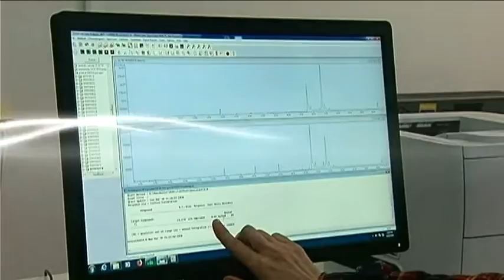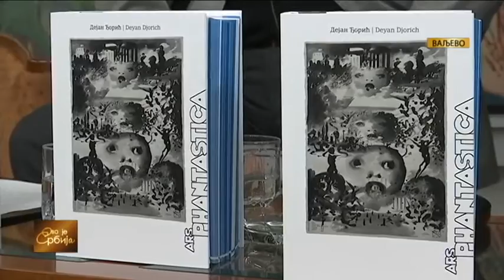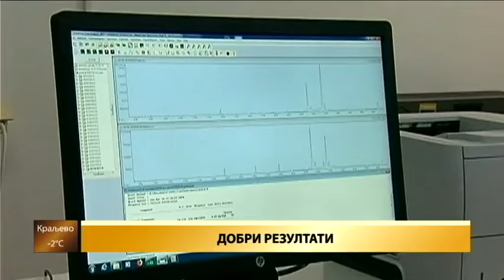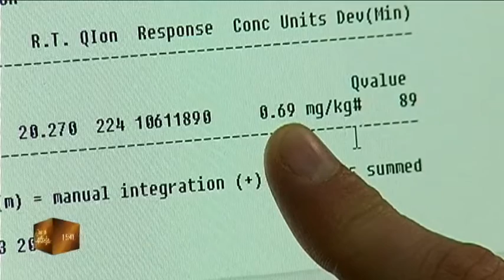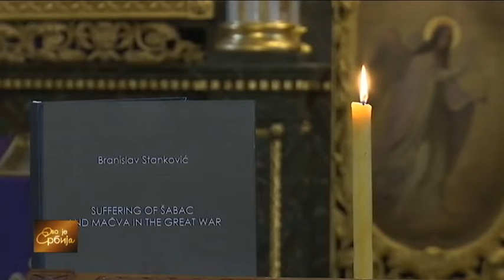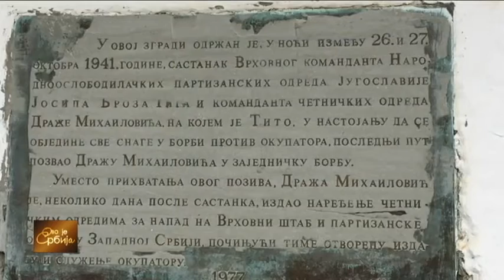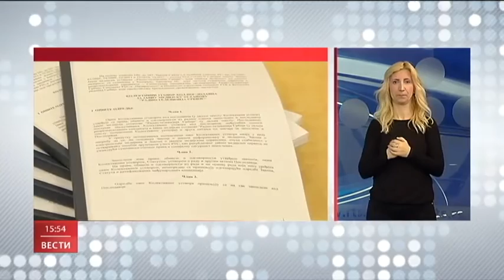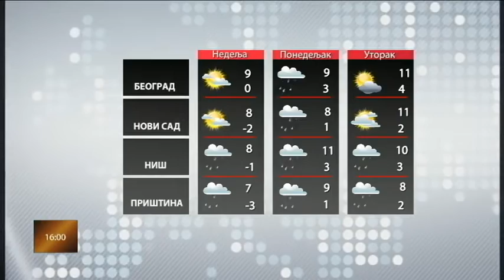Ovo je Srbija 23. 03. 2018.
Prema najavama meteorologa, narednih dana očekuje se vrh poplavnog talasa na Savi, Moravi i Crnici. Naši reporteri prate situaciju na ugroženim područjima.

Posle turskih komapnija, ulaganje u Opštinu Lebane najavljuju i švedski privrednici. Zainteresovani su da otvore fabriku kablova i zaposle tri stotine radnika. Više u priči Svetlane Conić iz leskovačkog dopisništva.

Grad Kraljevo, ove godine, obezbedio je sedamdeset miliona dinara za podsticaj poljoprivredne proizvodnje. Šta kraljevački poljoprivrednici mogu dobiti od lokalne samouprave, proverava Nemanja Jakovljević.

Iako osnovan pre tri godine, Enigmatski klub Kikinda, po takmičarskim rezultatima, među najuspešnijima je u Srbiji. Nedavno su organizovali Prvo omladinsko takmičenje. Izveštava Branislav Prokić iz Kikinde.

Urednici emisije: Vesna Manojlović i Dane Ilić
Voditeljka: Dragana Anastasijević
Odgovorna urednica Redakcije Dopisništva: Gordana Jakovljević